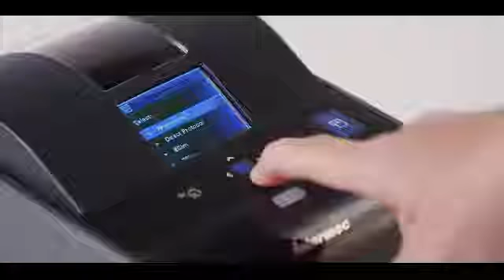Barcode printers PC43d PC43t Desktop Printer